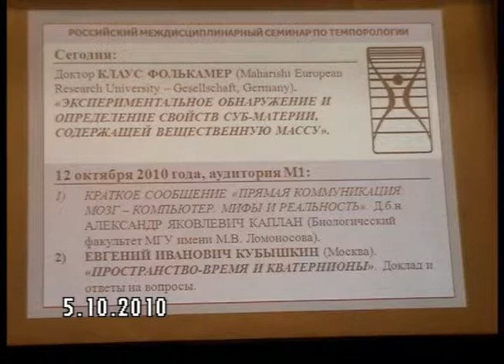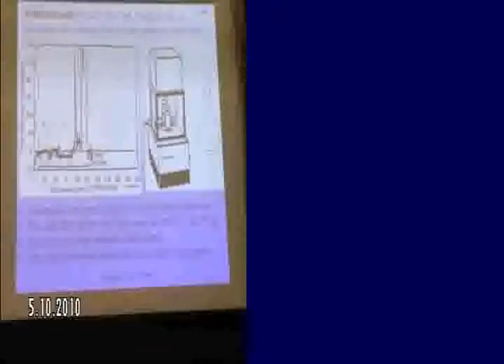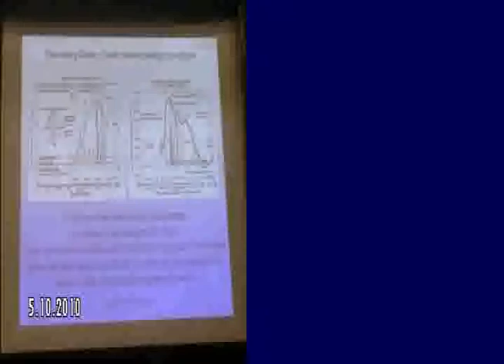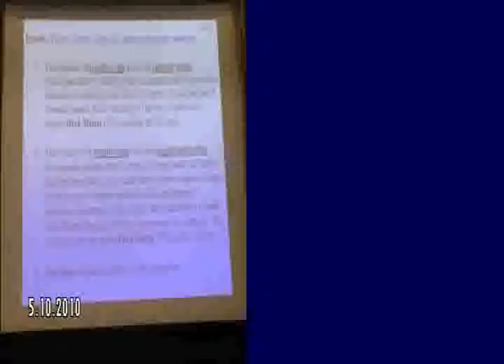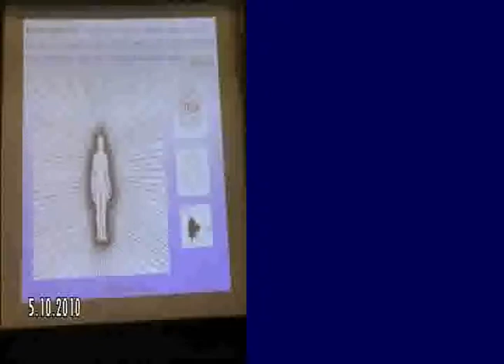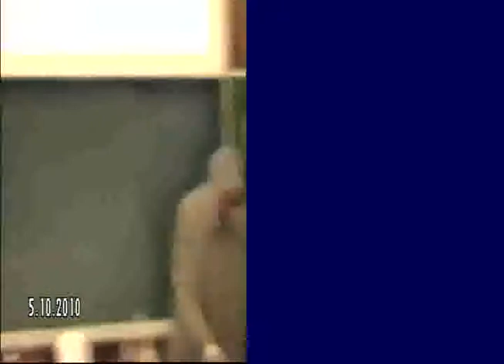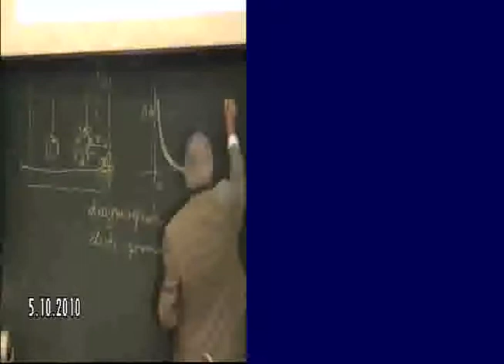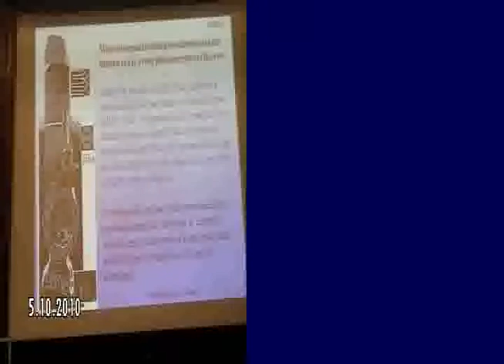2010.10.05 К. Фолькамер "Экспериментальное обнаружение и определение свойств суб-материи..."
"Экспериментальное обнаружение и определение свойств суб-материи, содержащей вещественную массу"
Доктор Клаус Фолькамер (Maharishi European Research University -- Gesellschaft, Germany)

Заседание Российского междисциплинарного семинара по темпорологии.
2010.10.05